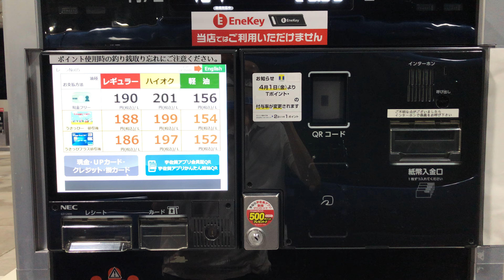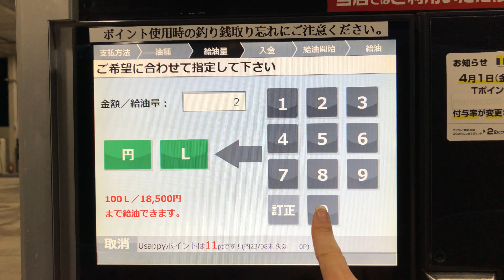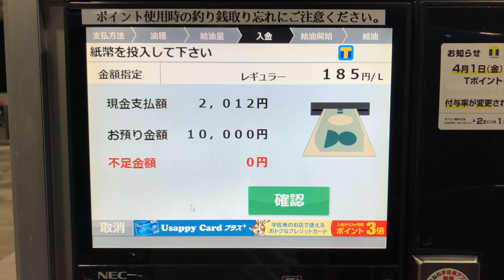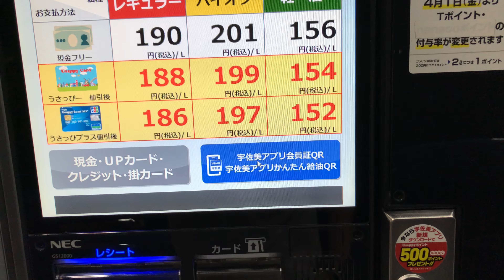【長野県 長野市】ENEOS １８号篠ノ井バイパスSS／東日本宇佐美 セルフスタンド（楽天ポイント ＆ 現金で支払い）